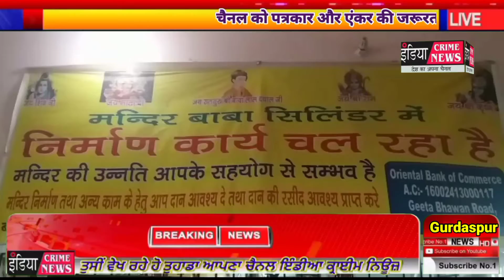9 अक्टूबर को रिलीज होने वाली फिल्म रावण लीला का विरोध किया जाएगा - बजरंग दल